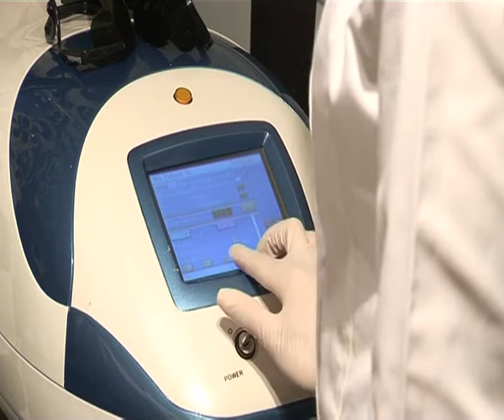Usual Suspects DVD edit 1 EXAMPLE OF SMALL BUSINESS PROMOTIONAL VIDEO.wmv